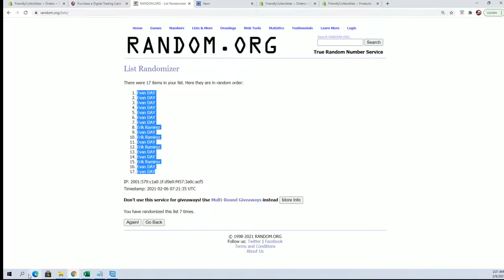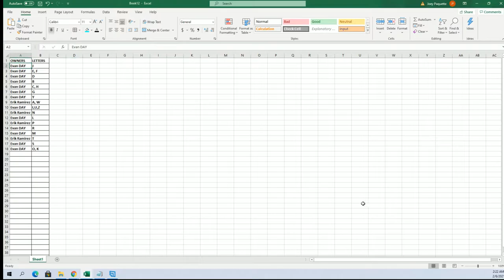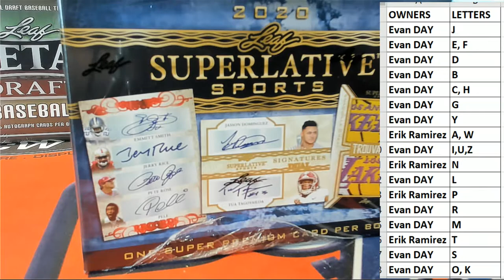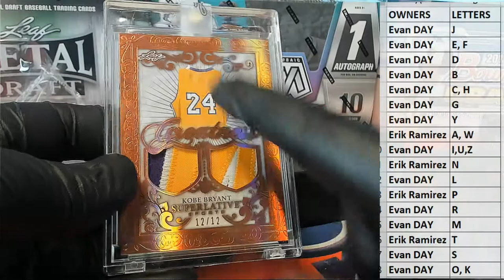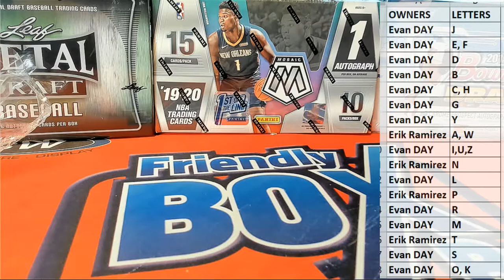2020 Leaf Superlative Sports ID 20SUPERLATIVE739